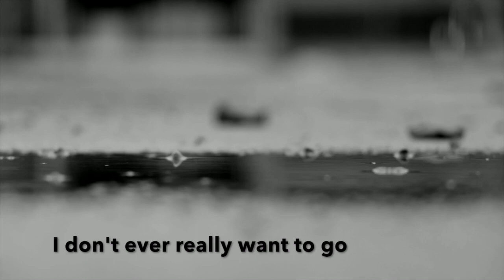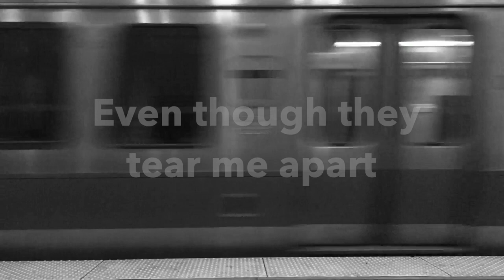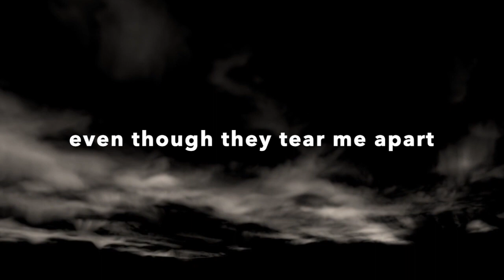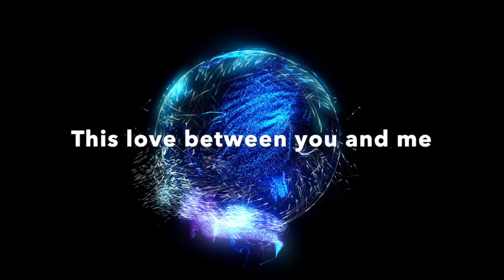Peter E. Marx - When Love Is Wrong (Official Lyric Video)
Ever fallen for someone you knew you shouldn't, but just couldn't help yourself? Yes, me too...result, this song to help me through it...